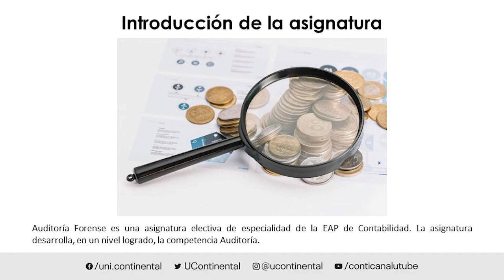Presentación de la asignatura: Auditoría Forense